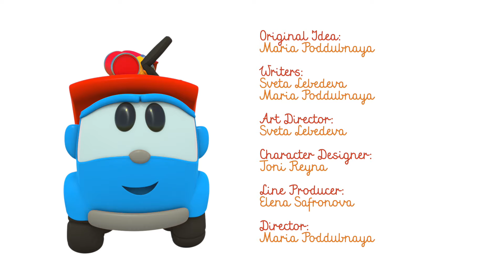Lastbilen Leo & en borrmaskin. Bilserier & pedagogiska videor för barn.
Kom och titta på pedagogiska videor för barn med lastbilen Leo och hans vänner! Prova våra bilserier och animerade filmer för barn på svenska. Hur bygger man en borrmaskin? Låt oss ta reda på det tillsammans!

Välkommen till vår pedagogiska 3D-tecknade kanal för bebisar och barn. Leo är en liten nyfiken blåfärgad lastbil med en förkärlek för att skapa saker. Tillsammans med Leo kommer du att bygga bilar och mekanismer, åka på äventyr, studera och upptäcka många nya underbara saker! Följ med oss - vi har massor av tecknade filmer som barn kan både njuta av och lära sig ifrån!